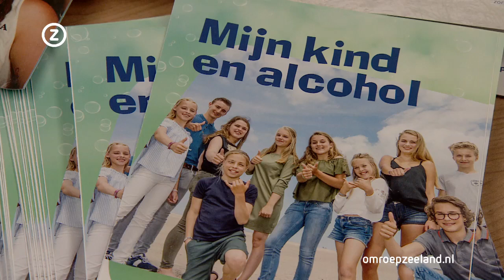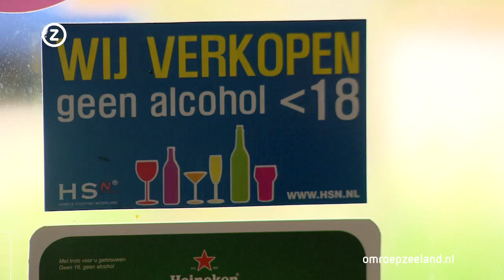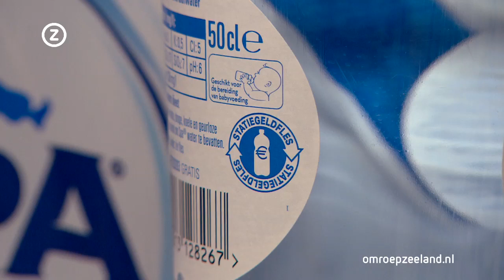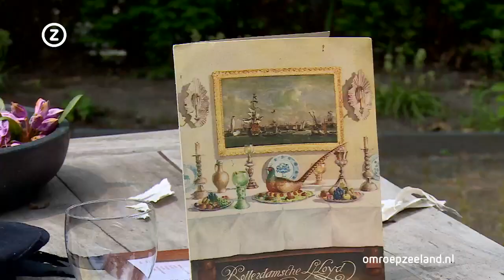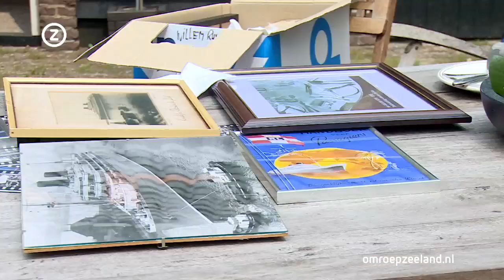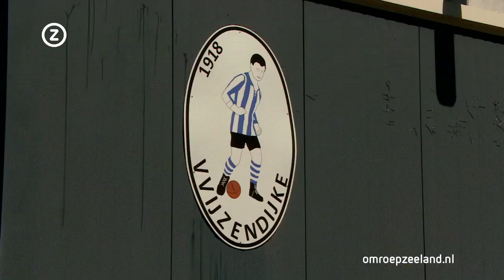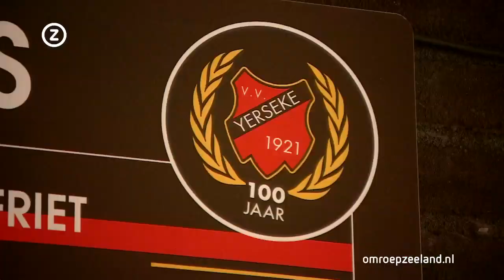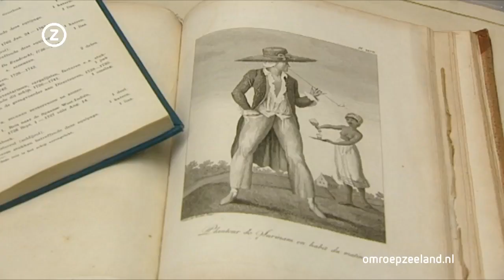Zeeland Nu, donderdag 1 juli 2021